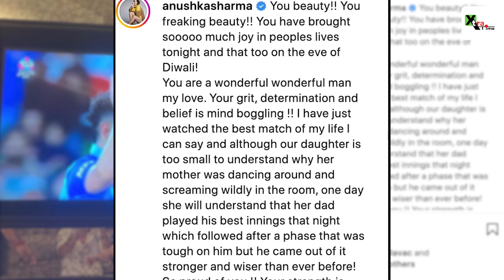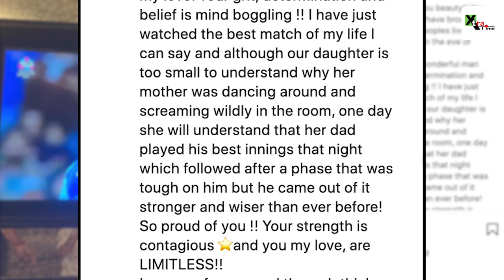Why did Anushka Sharma pen this special message for husband Virat Kohli ? | T20 World Cup 2022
Bollywood actor and producer on Sunday danced and screamed in joy after India won a thrilling contest against Pakistan at the Melbourne Cricket Ground. She took to Instagram to post a special message for husband Virat Kohli after his spectacular performance. Anushka posted a picture of Virat from the match and called him a ‘wonderful man’. Watch the video